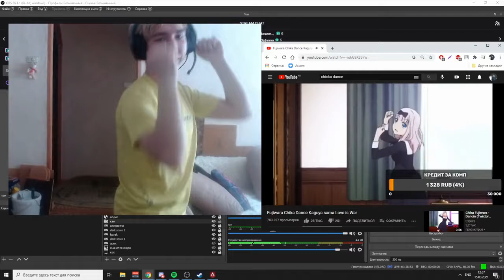qtpie bullies a player - Apex Legends Twitch Highlights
BEST APEX LEGENDS COMPILATION - BEST FUNNY MOMENTS